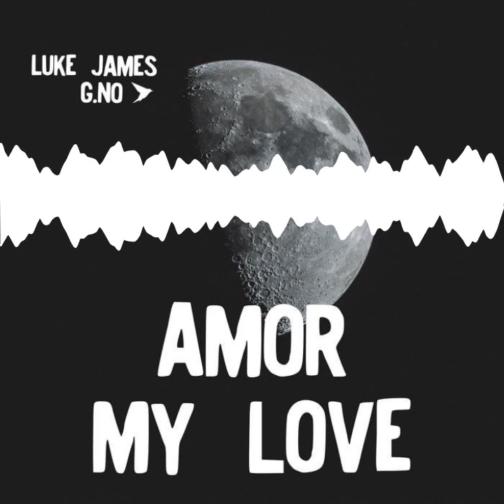Luke James & G.No - Amor, My Love (NEW 2019)